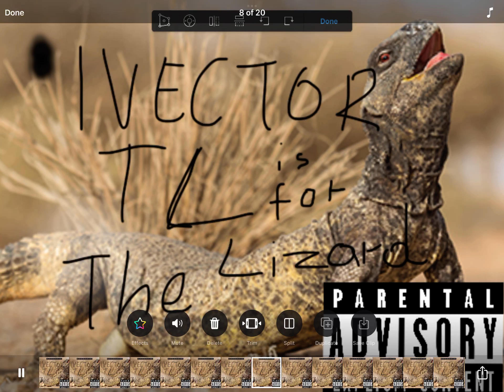The reunion part 1 (fixed version)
2022 mobizen studios